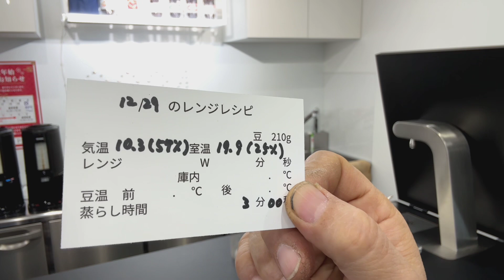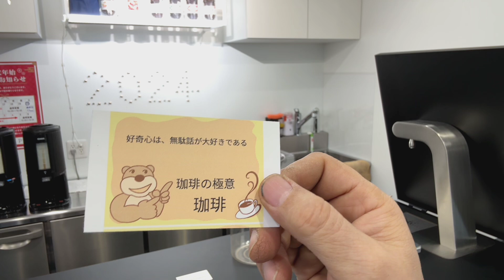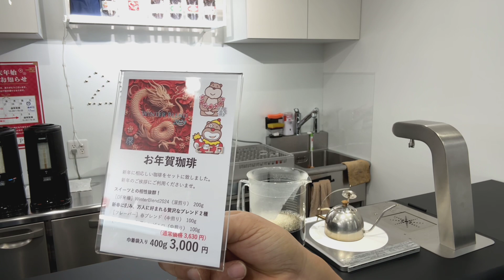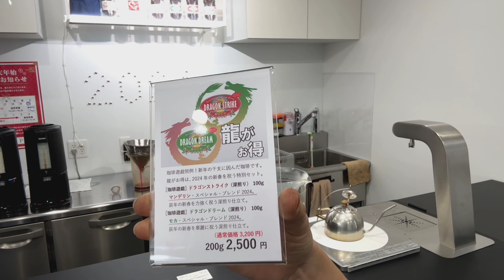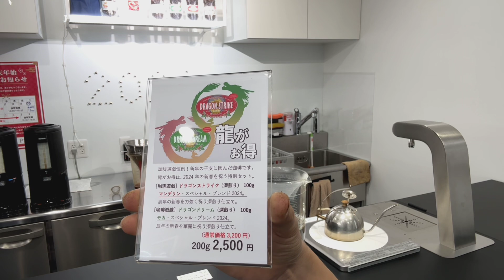好奇心は、無駄話が大好きである・2023年12月29日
🎍お年賀珈琲の通販できます🎍

珈琲の極意
「好奇心は、無駄話が大好きである」

本日のテイクアウト試飲用珈琲「春」ブレンドの抽出レシピ

10杯用松屋式ペーパー
10杯用金枠